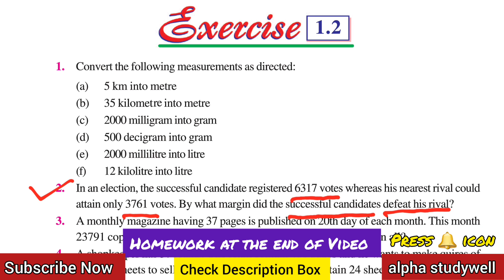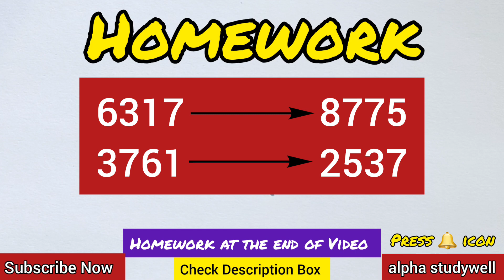Q2 | Ex. 1.2 | Class 6 Math | 🆕 Book | Chapter 1 | Knowing Our Numbers | Solved In Easy Way